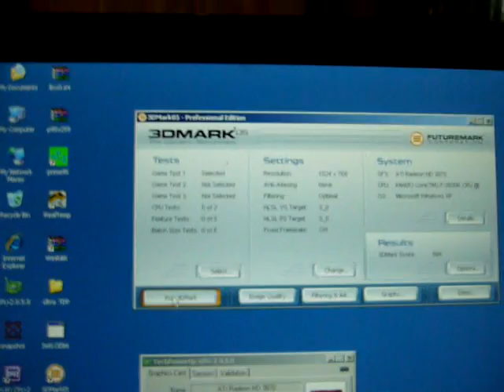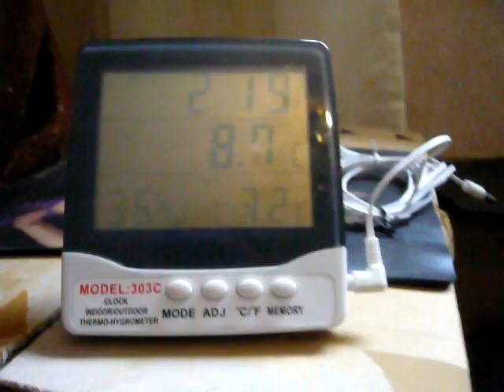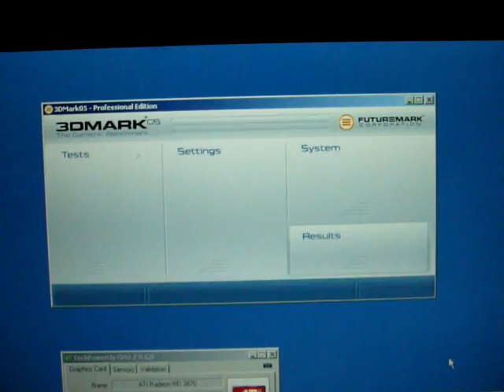3870_air_SM2.0.mp4